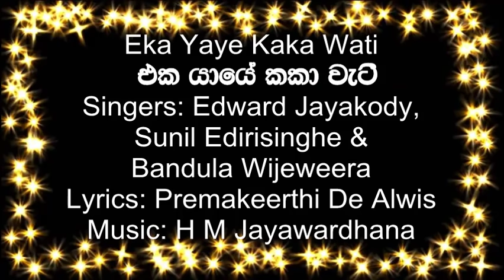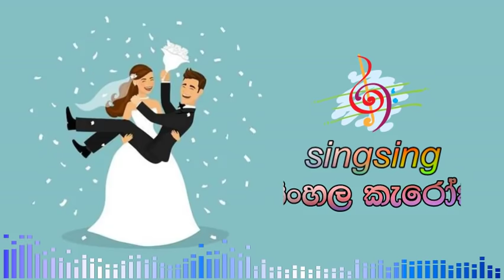Eka Yaye Kaka Wati karaoke (without voice) - එක යායේ කකා වැටී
Singers: Edward Jayakody, Sunil Edirisinghe &
Bandula Wijeweera
Lyrics: Premakeerthi De Alwis
Sinhala movie: Mangala Taagga